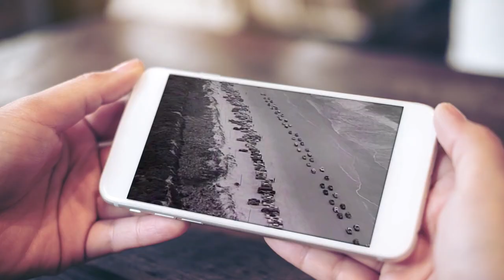Moe Bandy " Hey Good Lookin'"